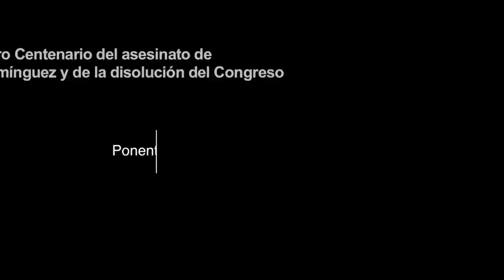Foro Centenario del asesinato de Belisario Domínguez y de la disolución del Congreso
Por: Ignacio Marván, Edgar Rojano y Felipe Ávila.